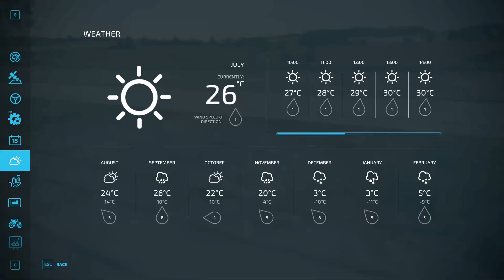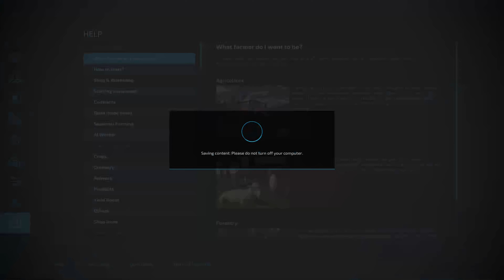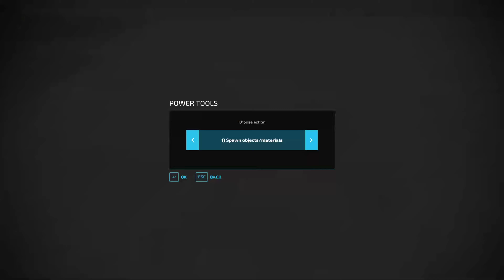FS22 Zielonka by Giants Software| Central European| Start from Scratch| *PF&S Ep 42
FS22 Zielonka by Giants Software| Rules of Engagement| Leasing allowed | New Crop Types & Equipment| Contracts are at the beginning the only form of income start with no money Normal Economy *PF&S = Precision Farming and 3 day seasons |